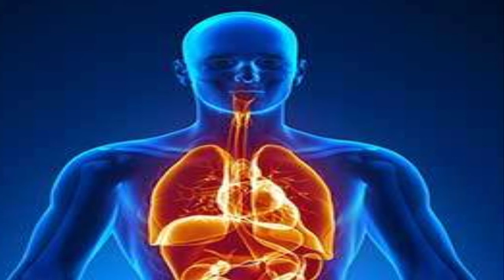What happens if an astronaut floats away into space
What would happen if an astronaut drifted into space? Although it is very unlikely, it's still a terrifying thought.